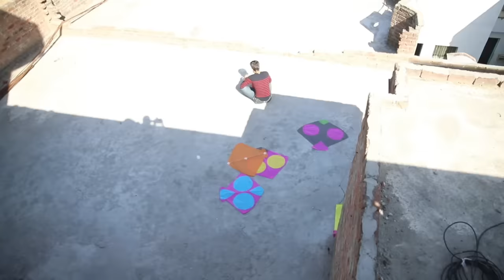Cutting Gudda Catch With Nasir Roof Vs Beautiful 6 Gudda Catch